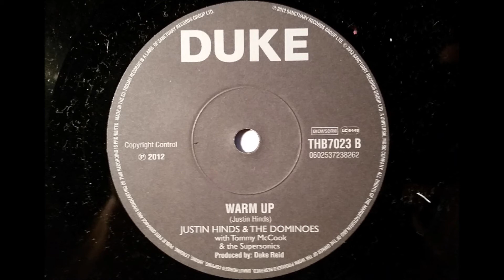Justin Hinds Warm Up - DUKE - Trojan Records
Warm Up - Justin Hinds & The Dominoes with Tommy McCook & The Supersonics  Previously unreleased version from Trojan Records online limited edition series